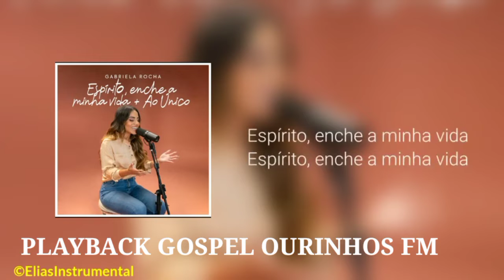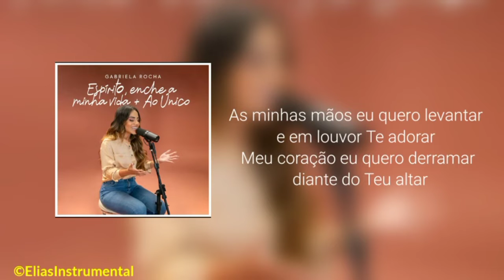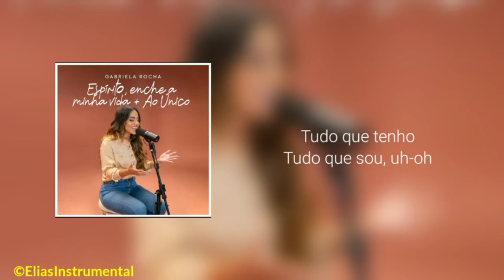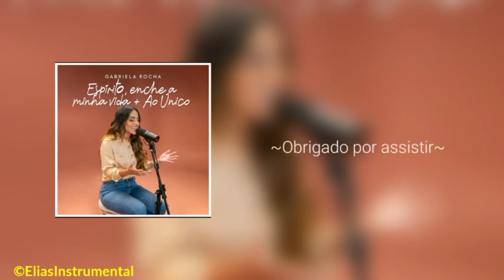Playback enche minha vida legendado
Playback  enche minha vida
Gabriela Rocha Dieta De 17 Dias 5.0